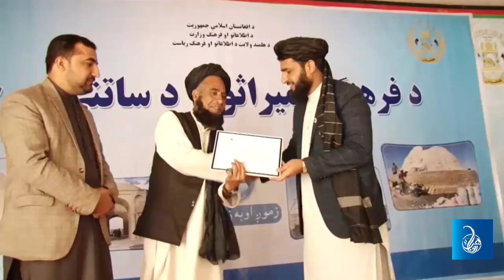هلمند کې تاريخي ودانۍ او سيمې | Historic Places and Buildings in Helmand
هلمند کې د تاريخي آثارو او ودانيو په اړه راپور

گزارش از آثار و بناهای تاریخی در هلمند

Report on historical monuments and buildings in Helmand